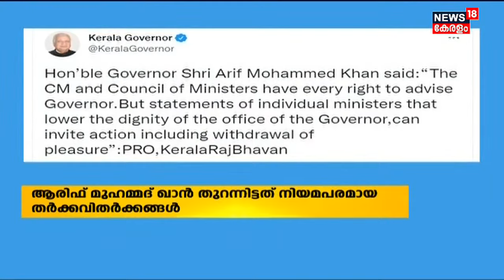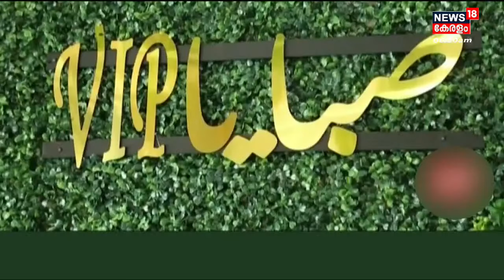Malayalam News | Morning News | പ്രഭാത വാർത്തകൾ - Malayalam News Bulletin | 18th October 2022